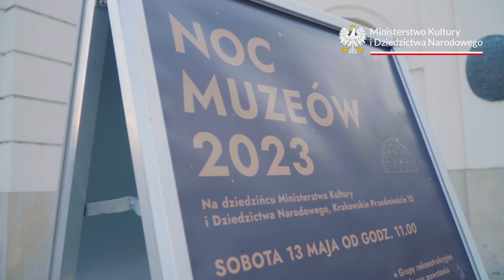Historyczna Noc Muzeów - wideo relacja z wydarzenia